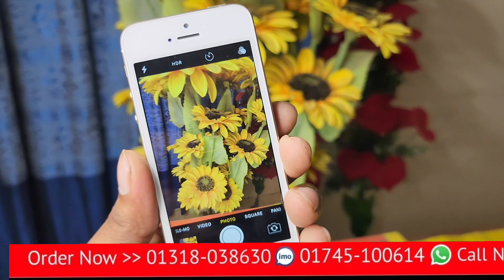কম দামে সেরা iphone কিনুন iPhone 5S ২০২৩ সালে ও নতুন সেরা iphone ধামাকা প্রাইস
original iPhone 5S Bangla unboxing review mobile market